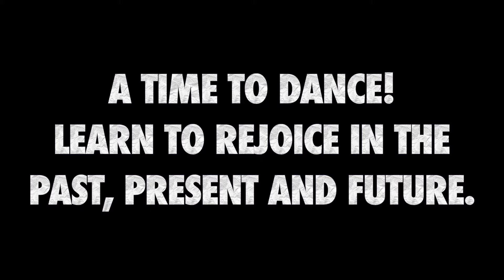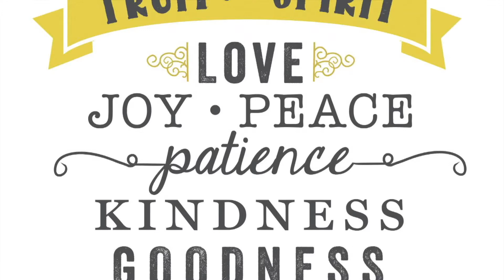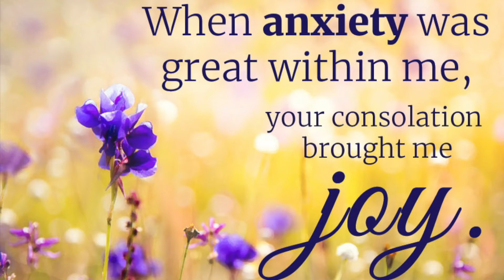Joy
A Time to dance! Learn to rejoice in the past, present and future.